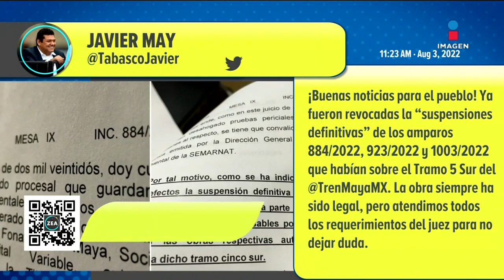Tren Maya: revocan tres suspensiones definitivas contra el Tramo 5 | Noticias con Francisco Zea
Los trabajos del TrenMaya podrán continuar. Javier May, director general de Fonatur, informó que fueron revocadas tres suspensiones definitivas otorgadas en contra del Tramo5 de la obra.